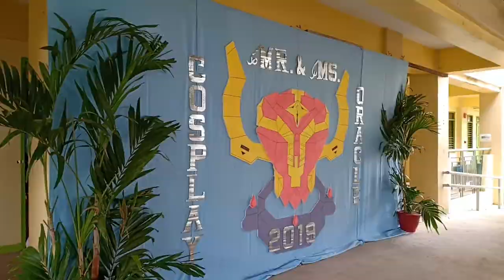Cosplay Oracle 2019 | Mathlympics 2019 Hinigaran NHS